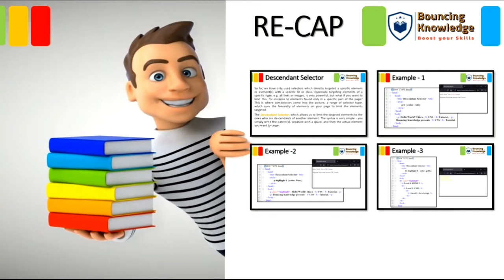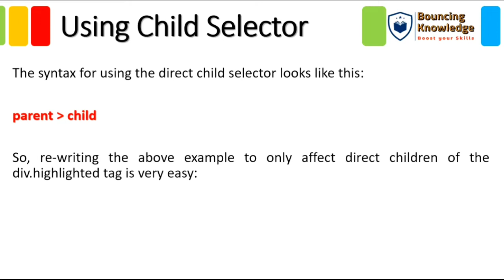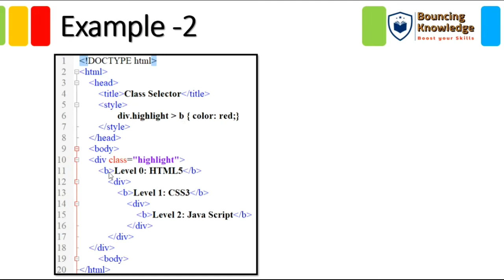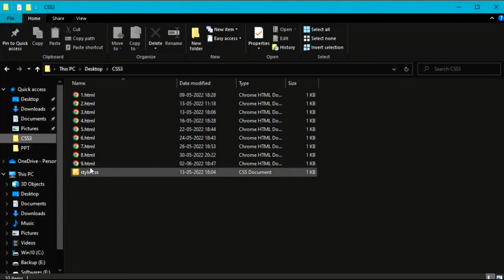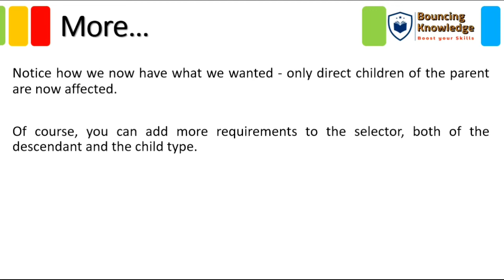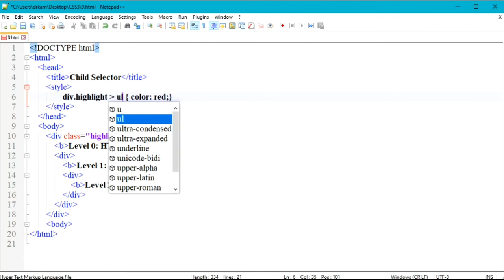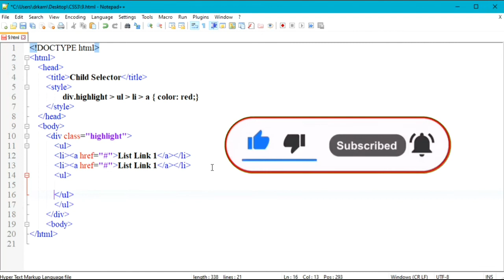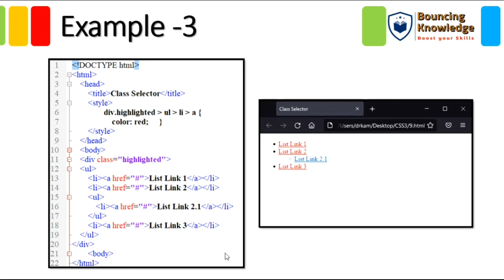12 CSS TUTORIAL 2022: Working of Child Selector in CSS3 | Using Descendant & Child Together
This Video Tutorial Covers Following Topics as per Module 3 (Advanced Selectors) of our Course Plan:
1. Working of Child Selector
2. Using Descendant & Child Selector Together
3. Practical Explanation

This Video Tutorial is focused on Advanced Selectors of Module 3 from our Course Plan. It defines Advanced Selectors used in CSS3 and we have practically explained Child Selector of Module 3.

This Video Tutorial Series is all about CSS (Cascading Style Sheets) covering all related contents in simple HINDI language. It is a MADE SIMPLE VIDEO TUTORIAL SERIES including Theoretical as well as Practical Examples and also some Exercises time to time for you to take a hands on practice for better understanding the concepts discussed in this tutorial series. I hope it will be an interesting and useful tutorial for you.